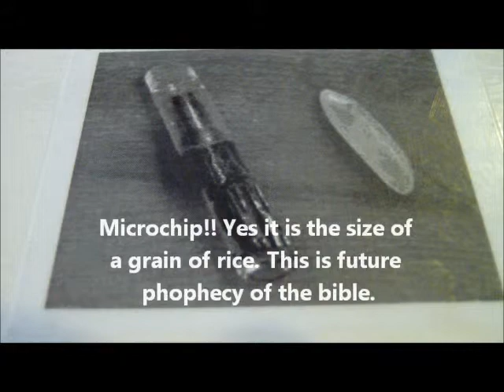LORD's Word12 6 14PT1 Microchip!!!